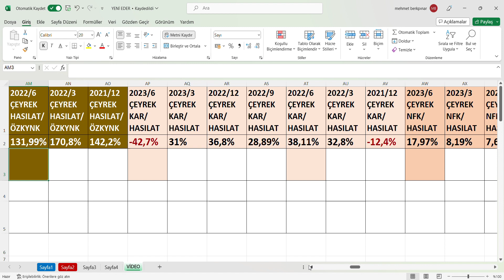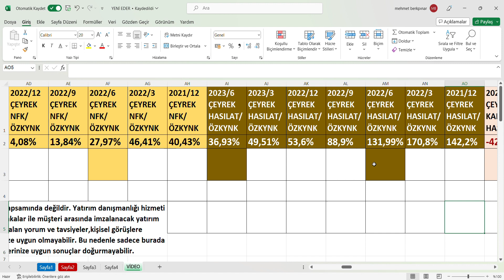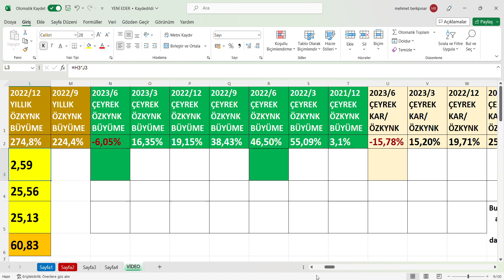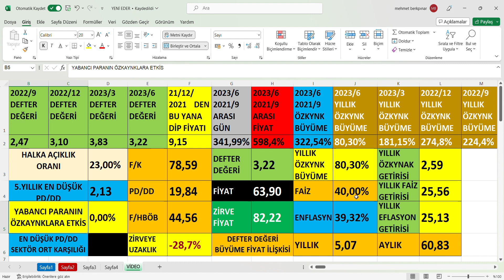SASA 2023/6 Bilanço, SASA POLYESTER 2. Çeyrek bilanço,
SASA 2023/6 Bilanço,
SASA 2023/6 Bilanço yorumu,
SASA 2023/6 Bilanço analizi,
SASA 2023/6 Bilanço verileri,
SASA 2.Çeyrek bilanço,
SASA 2.Çeyrek bilanço yorumu,
SASA 2.Çeyrek bilanço analizi,
SASA 2.Çeyrek bilanço verileri,
SASA POLYESTER 2023/6 Bilanço,
SASA POLYESTER 2023/6 Bilanço yorumu,
SASA POLYESTER 2023/6 Bilanço analizi,
SASA POLYESTER 2023/6 Bilanço verileri,
SASA POLYESTER 2. Çeyrek bilanço,
SASA POLYESTER 2. Çeyrek bilanço yorumu,
SASA POLYESTER 2. Çeyrek bilanço analizi,
SASA POLYESTER 2. Çeyrek bilanço verileri,